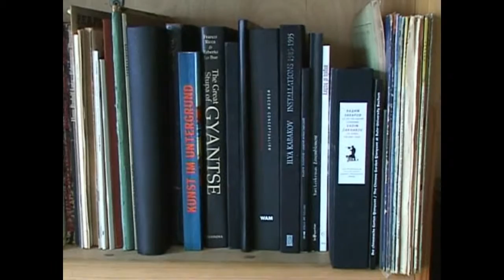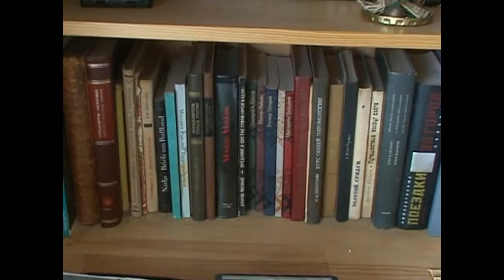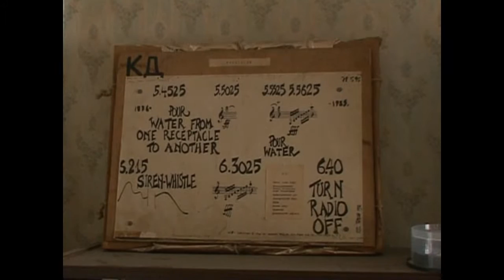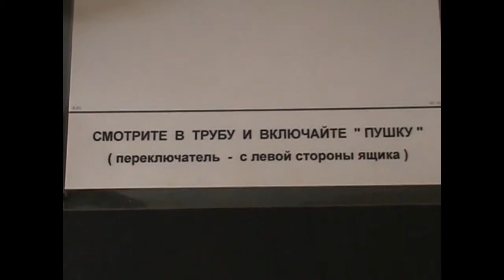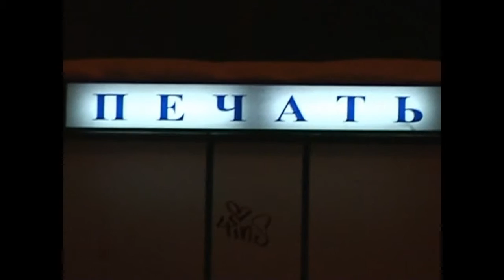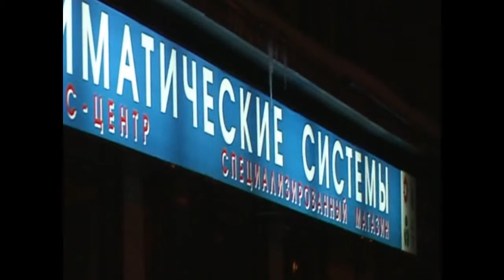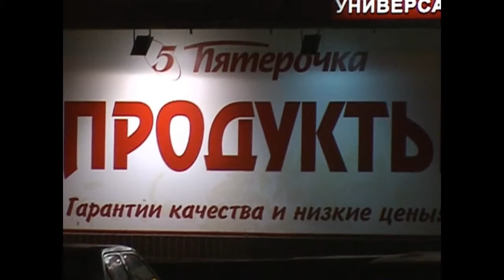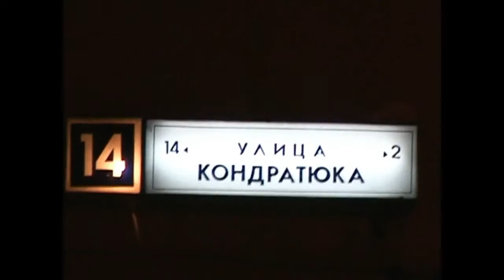2006 ЦАНДЕРА и вокруг